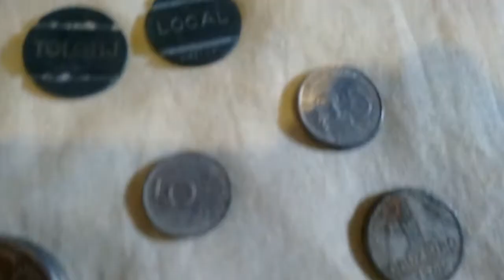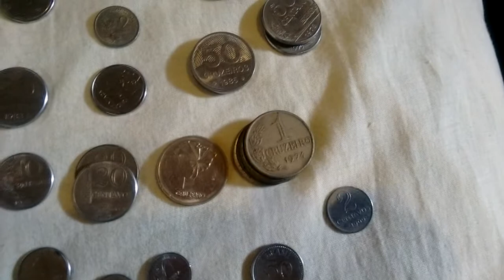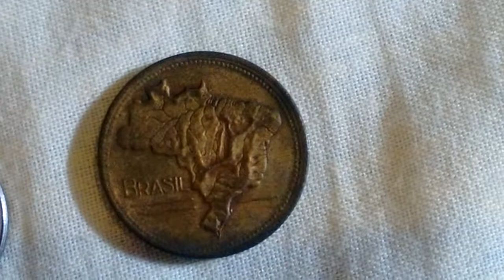Algum Colecionador sabe o valor dessas Moedas Antigas?